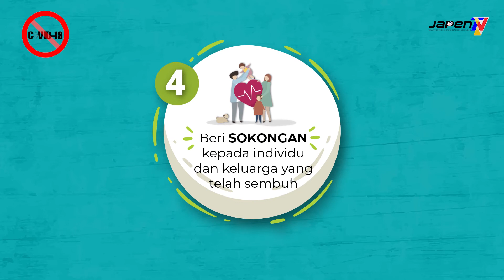Jauhi stigma pandangan negatif terhadap pesakit dan keluarga yang dijangkiti Covid19.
Stigma boleh mempengaruhi kelakuan individu yang terjejas dan turut mengganggu emosi dan kepercayaan mereka.

Jauhi stigma pandangan negatif terhadap pesakit dan keluarga. Mereka tidak minta dijangkiti.